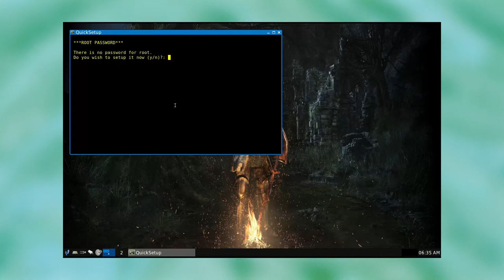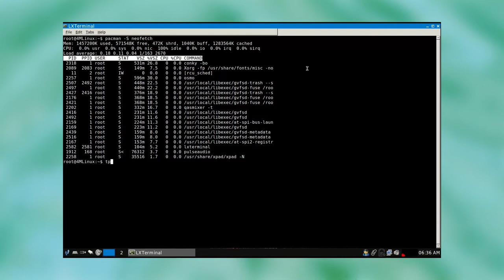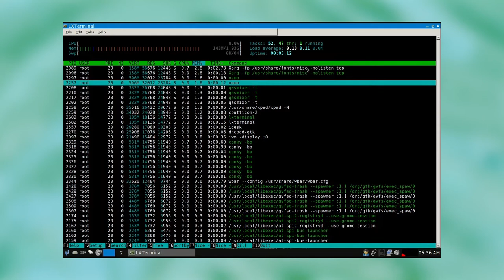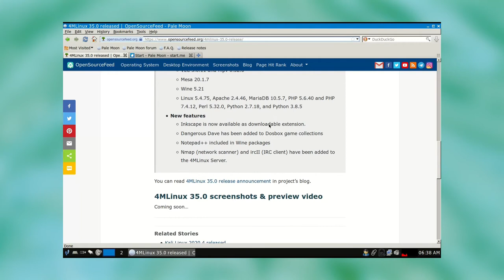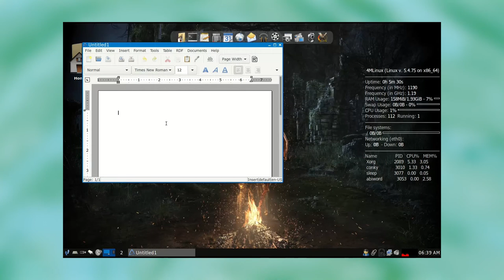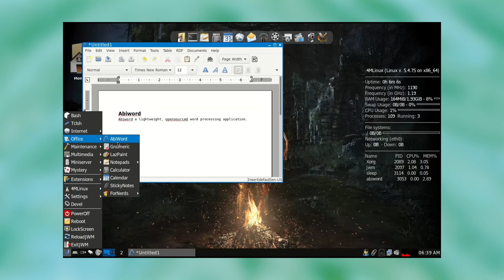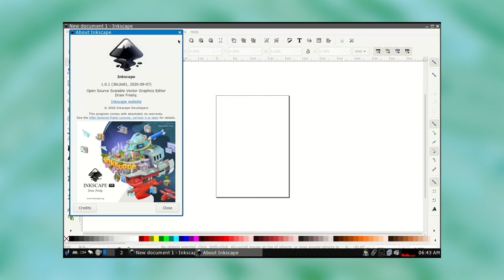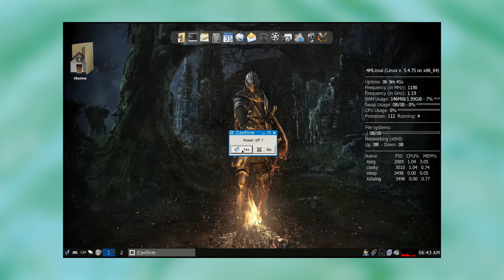Exploring 4MLinux 35.0 with Joe's Window Manager (JwM)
A random tour of 4MLinux 35.0 with Joe's Window Manager (JwM). To learn what is new in 4MLinux 35.0, and see screenshots, checkout our blog post.